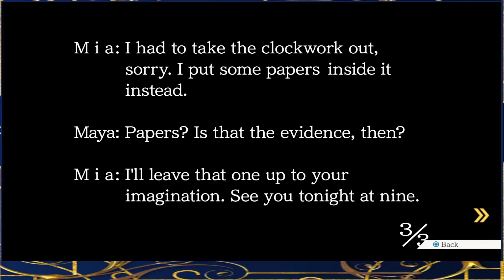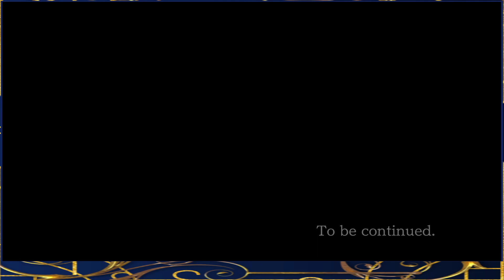Phoenix Wright: Ace Attorney #4 - Turnabout Sisters: Day 1 Investigation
Time to find Maya's attorney.  Odds are it'll just be us.

Game: Phoenix Wright Trilogy
Release Date: 2019
Publisher: Capcom
System: PS4